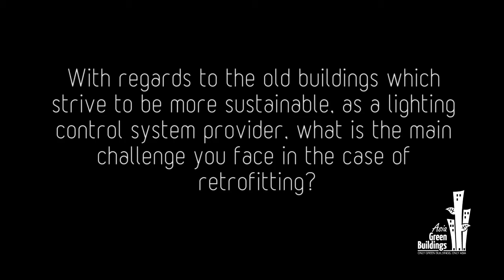Sustainable Lighting Control System in Asian Green Buildings | Vance Lew, Lutron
Vance Lew briefly explains the importance of sustainable lighting control system in a building to comply with the green standards.

The use of sustainable lighting control system can contribute to the energy consumption mitigation through some innovative methods, such as occupancy sensing and lighthousing features which harness natural daylight to save energy. It is expected that the interest from the market towards sustainable lighting control will grow over the next future with a more enhanced implementation through automation system.

Vance Lew is the Lead Consultant of Energy Solutions for Southeast Asia at Lutron.